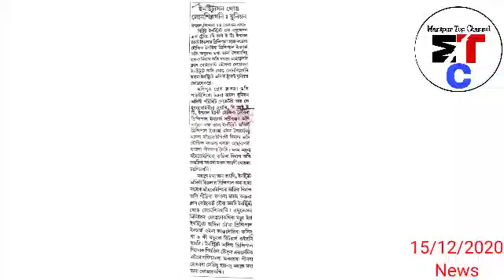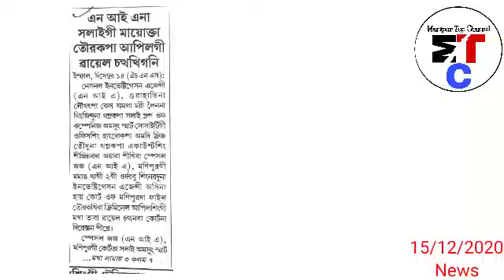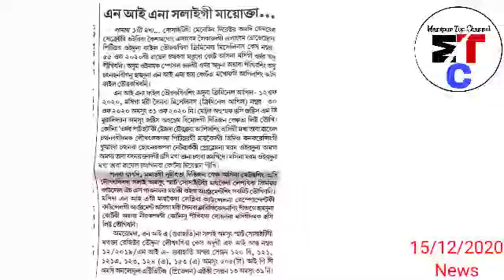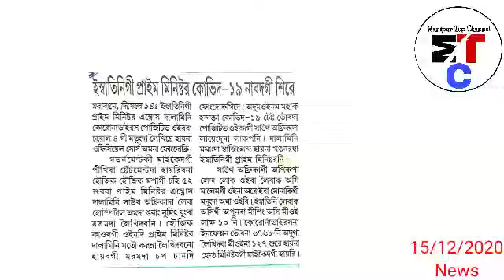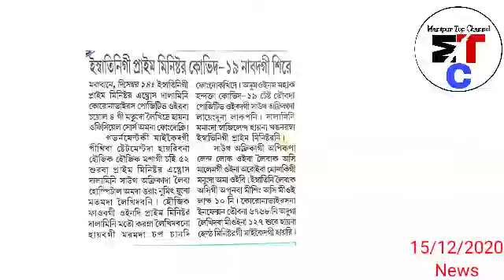RIMS ta Research taobi Nupi amabu Nupi leiraba Nupa amaga mamanabaga manaraga ejat manghalaga Hattok